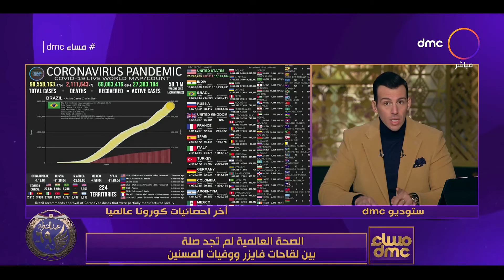مساء dmc - الصحة العالمية لم تجد صلة بين لقاحات فايزر ووفيات المسنين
برنامج مسائي يقدمه الإعلامية إيمان الحصري والإعلامي رامي رضوان، يتناول الأحداث الجارية على مدار اليوم ويناقش أهم الموضوعات على الساحة المحلية والدولية في مختلف المجالات, يذاع يوميًا الساعة 9:00 مساءً على dmc